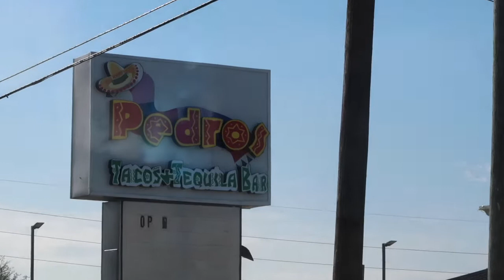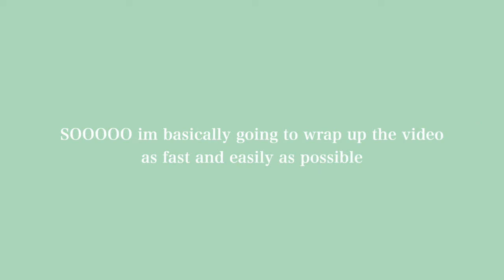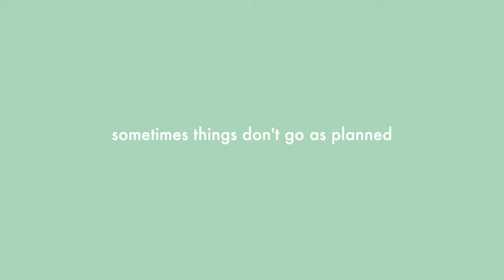growing up is weird... lets chitchat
howdy everyone :).

This is definitely a learning video and sort of all over the place. I really wanted to post it anyway to share how I am processing growing into adulthood. I hope you understand or maybe think this is interesting and one day I will be able to confidently share my trials and tribulations of maturing.

okay thats it for the rant... thx for watching :)

☆FAQ☆
Name? Marina Vl(Ognibene)
Intro Meaning? I have a cat named chicken :)
Camera? Canon G7x mark ii + iPhone